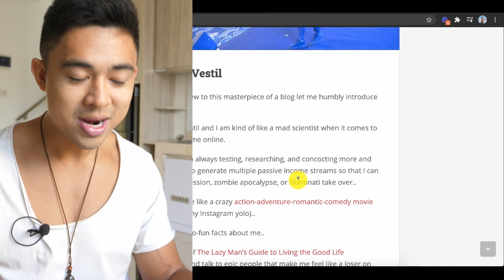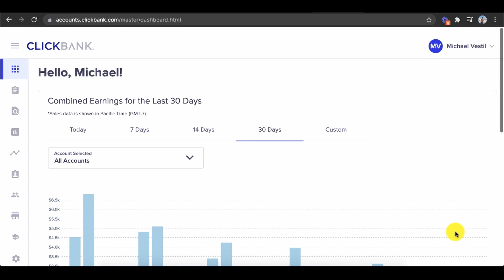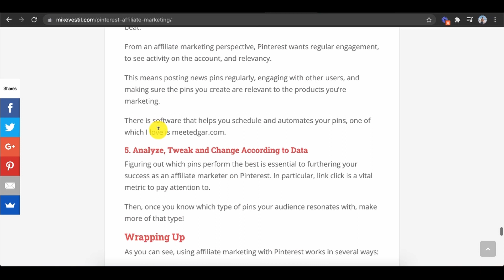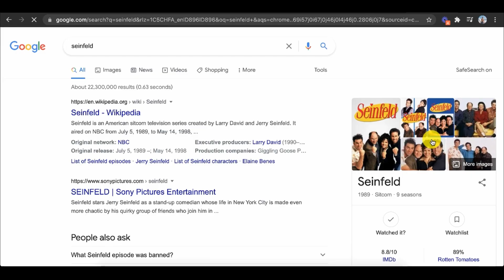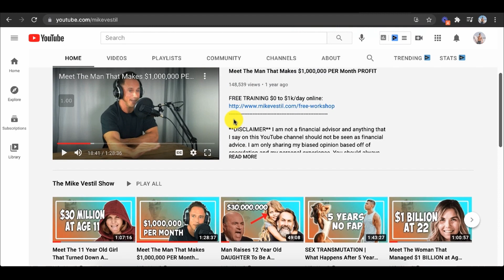How To Become a Freelance Writer in 2024 (For Beginners)